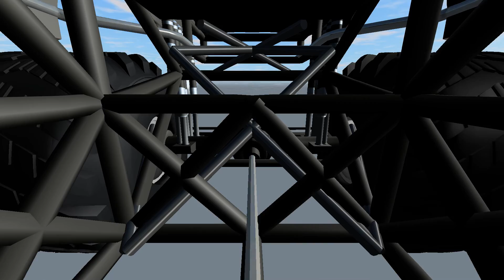[RoR] Monster truck n/b test run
Just a simple test run of my WIP monster truck, it still has a few bugs to work out, and some more parts to be modeled before its considered finished.